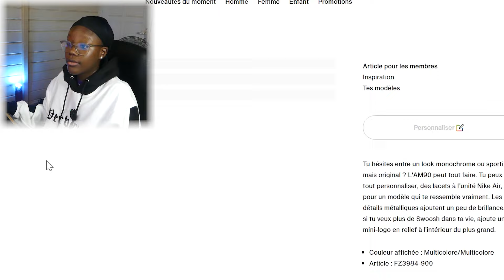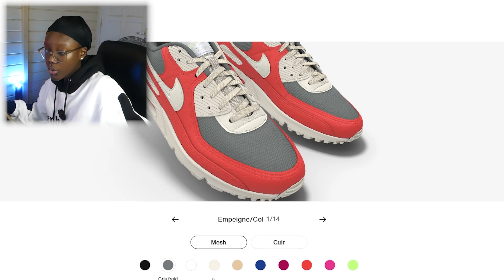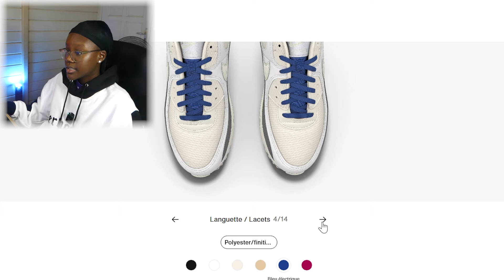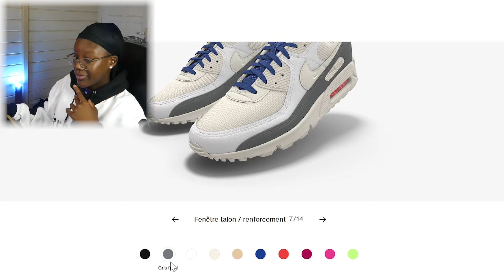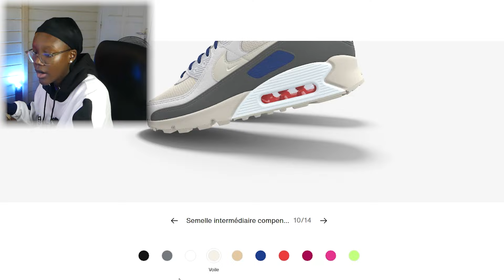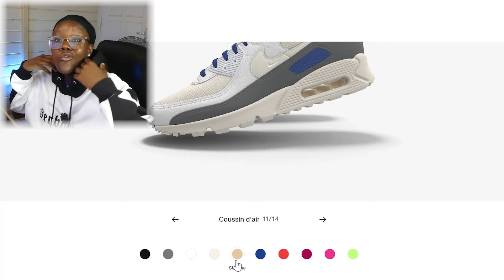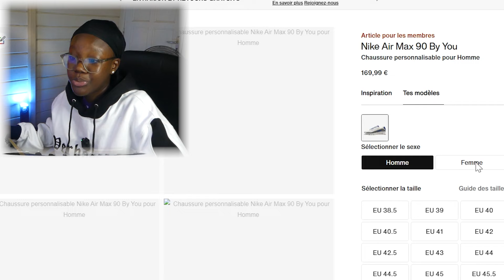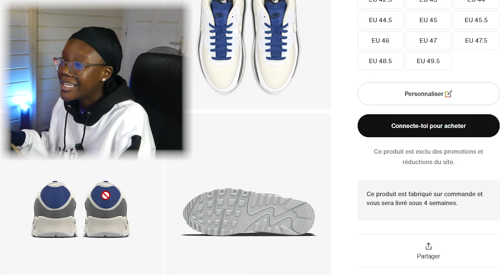Je CRÉE une PAIRE de Sneakers pour INOXTAG !